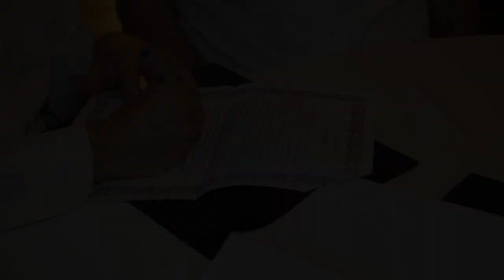WEDDING Naomi & Amir - Aug. 19, 2015